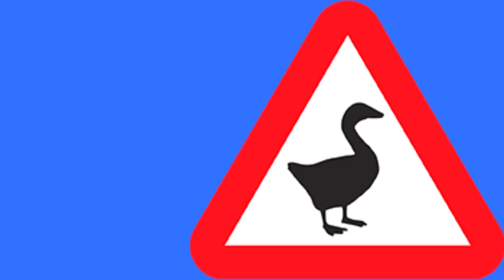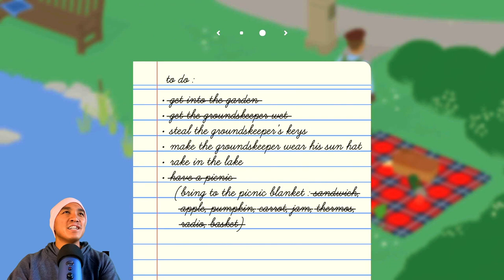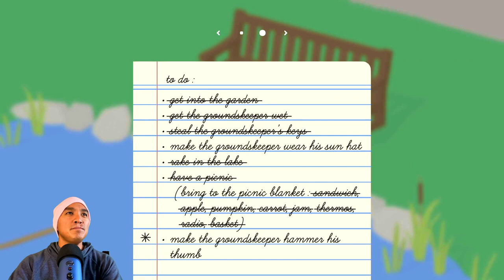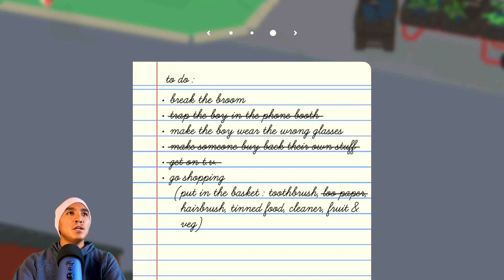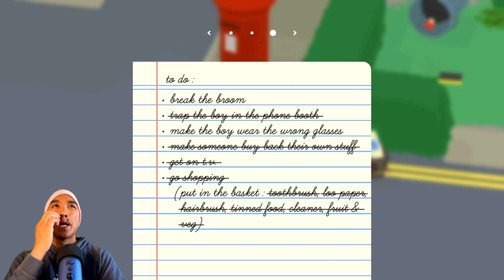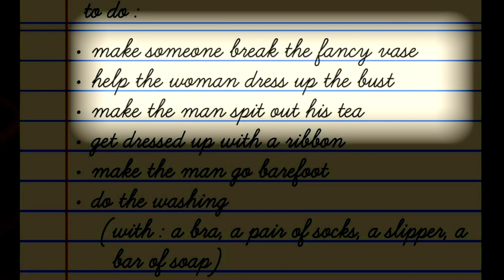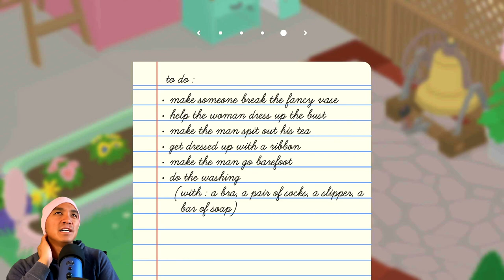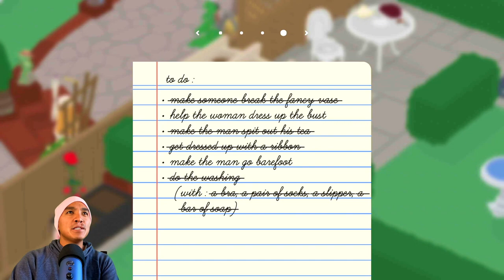Let's Play - Untitled Goose Game “First 3 areas”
Let’s Play Untitled Goose Game and explore the first 3 areas of this indie hit stealth puzzle solving game.

Untitled Goose Game is a slapstick-stealth-sandbox, where you are a goose let loose on an unsuspecting village. Make your way around town, from peoples' back gardens to the high street shops to the village green, setting up pranks, stealing hats, honking a lot, and generally ruining everyone’s day.” - Steam

juego de ganso   لعبة الإوزة   グースゲーム   鹅游戏   거위 게임   Trò chơi ngỗng   Гусиная игра

0:00 Teaser
0:44 Intro
2:21 HONK!
3:34 ——— (1st Area - The Garden) ———
15:11 Make groundskeeper hammer his thumb
16:35 Make the groundskeeper wear his hat
18:01 ——— (2nd Area - The Market) ———
19:27 Make someone buy back their own stuff
20:42 Trap the boy in the phone booth
21:03 Get on tv
31:07 Break the broom
33:39 Make the boy wear the wrong glasses
35:45 Trap the shopkeeper int he garage
38:23 ——— (3rd Area - The Neighbors) ———
44:46 Desk to the otherside
49:34 Make someone break the fancy vase
51:46 Get dressed up with a ribbon
1:02:28 Help the woman dress up the bust
1:05:03 Make the man go barefoot
1:08:54 The Well
1:09:37 Outro

MUSIC
Clint Eastwood 8bit Tribute Cover